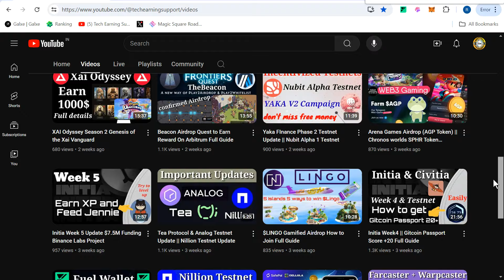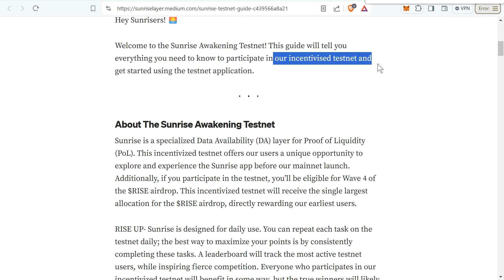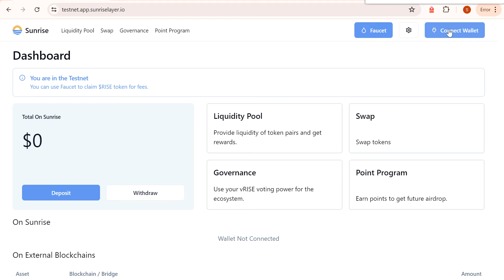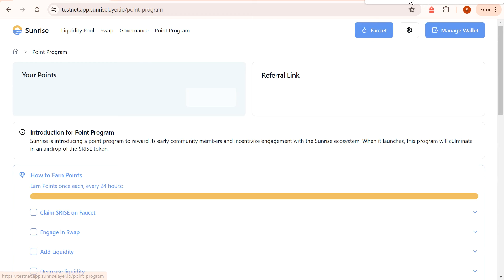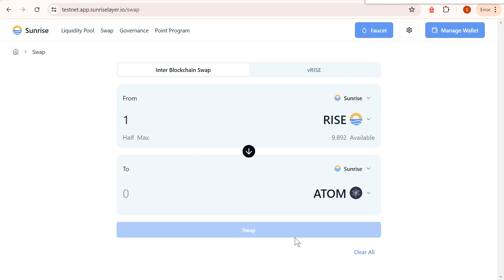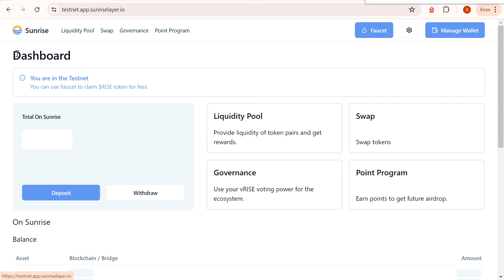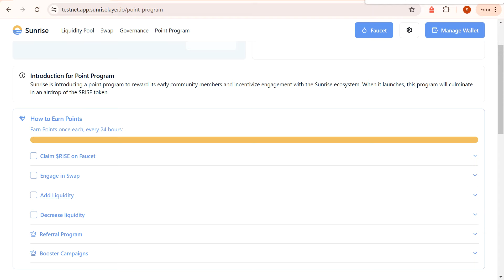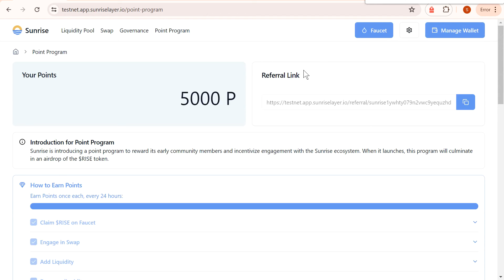Sunrise Incentivized Testnet Confimed Reward Full Guide